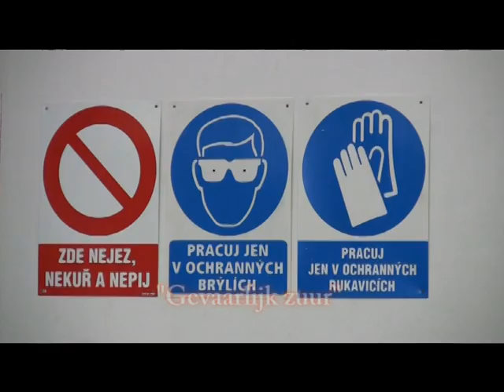Manufacturing process of a glass lamp, hand-made .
Een bezoek aan een glasfabriek in Tsjechie in 2009.
Visit  to a glass factory.